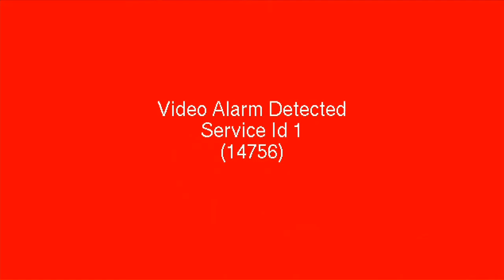CABRERA vs UGURCHIYEV - Semi Finals - Leg 1 - WSB Season 3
Marvin CABRERA vs Abuyazit UGURCHIYEV
Mexico Guerreros vs. Astana Arlans Kazakhstan
13 Apr 2013
El Zocalo, MEX